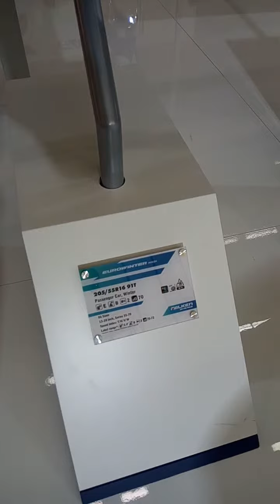Gama de anvelope Falken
Anvelope Falken vara, Anvelope Falken Iarna, Falken Eurowinter, Falken Azentis, Falken Sincera